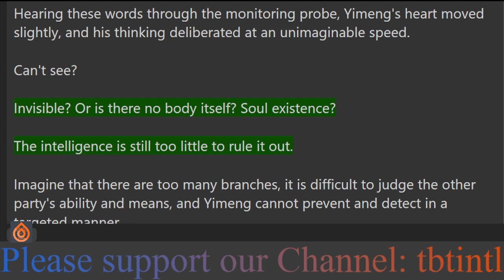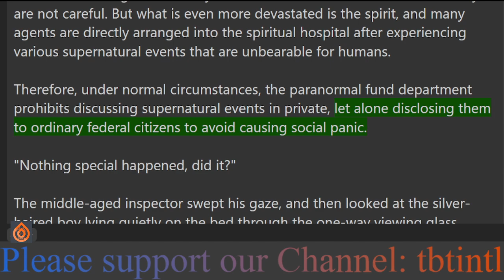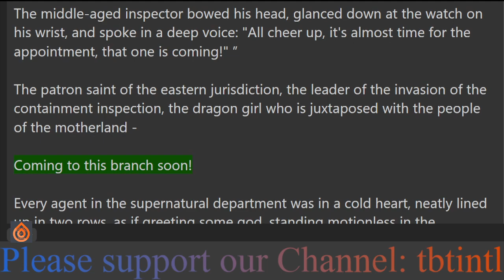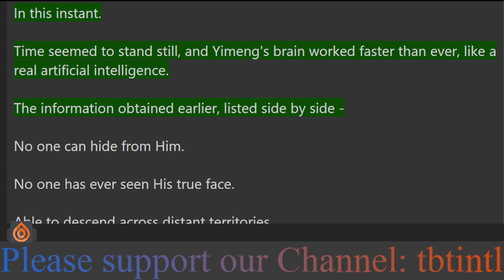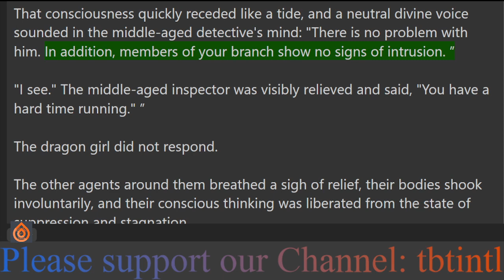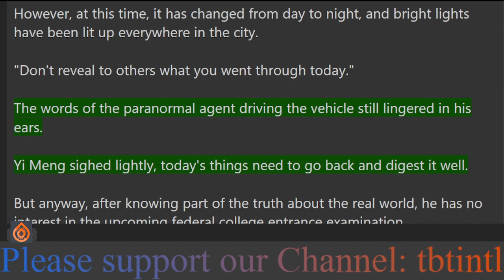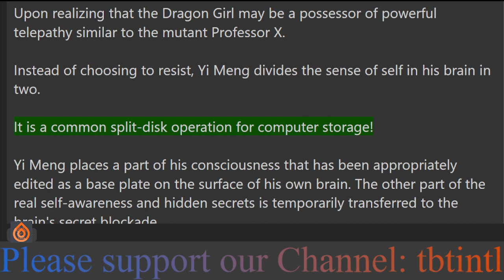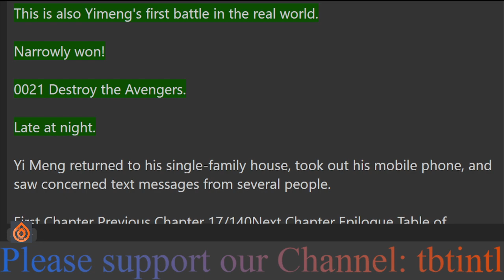Chapter 17: Fortunately I am the Superman of Doom before people of Motherland Arrive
Description:
In the dream, Yi Meng will incarnate into various non-humans in the heavens of beauty.
Justice League, the first Doomsday in the home of Superman Krypton. Marvel Universe, artificial intelligence of Iron Man's daughter. Harry Potter, the Gryffindor sword at Hogwarts.
When the people of the motherland came to reality, they laughed maniacally up to heaven and tried to become the gods of all mankind.
Yi Meng decided not to pretend.
"Motherland invades the real world? Good thing I'm Doomsday Superman!